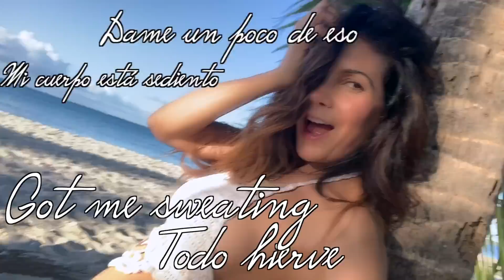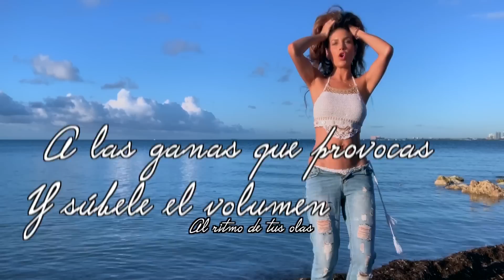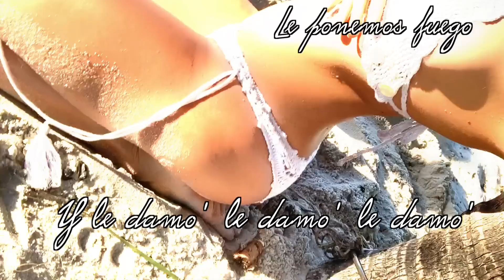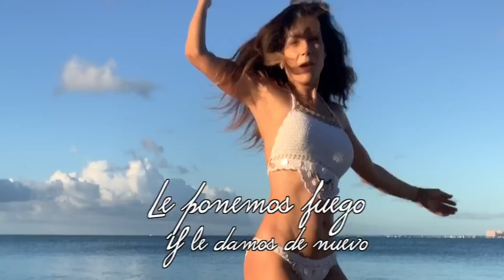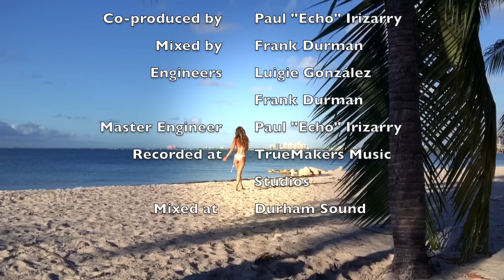Patricia Manterola LEYENDA - (Self Made Lyric Video)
El video oficial de Leyenda saldrá a principios del 2020 con el remix y contará con una colaboración de un arstista a quien admiro mucho.

Te invito a hacer tu propio “self made” video de leyenda y subirlo a las redes con el leyendachallenge

Este Lyric video, es muy especial, porque a diferencia de todos mis videos no lo hizo ninguna casa productora, sino que lo grabe con mucho cariño yo misma sin la ayuda de nadie, con la cámara de mi celular, un selfie stick y un tripod.

Estoy segura que los que como yo creen en sus sueños y luchan por ellos, todo absolutamente todo lo que puedas hacer para lograrlos se convierte en una bendición, e independientemente de las limitantes para lograr nuestros objetivos, cuando la creatividad y las ganas de hacer las cosas prevalecen, el resultado tiende a ser positivo.

Espero que este Lyric Video de Leyenda, te inspire a seguir alcanzando tus sueños, aunque tus recursos sean limitados, en mi caso, salir de manera independiente y a marchas forzadas para tenerlo listo para la final de quieneslamascara la creatividad fluye y se buscan las maneras de entregarles a ustedes siempre algo especial y diferente.

Me encanto hacer algo tan orgánico, cantándole al teléfono e imaginándome al amor de mi vida del otro lado. ;-)

Los quiero
Patty

Patricia Manterola – Leyenda
Production Credits
Artist: Patricia Manterola
Written by: Erika Ender, Luis Carlos González, Michael Robert Polk and
Patricia Manterola.
Produced by: Luigie “LUGO” González for True Makers Music.
Co-produced by: Paul “Echo” Irizarry
Mixed by: Frank Durham
Engineers: Luigie Gonzalez and Frank Durham
Master Engineer: Paul “Echo” Irizarry
Recorded at: True Makers Music Studios
Mixed at: Durham Sound